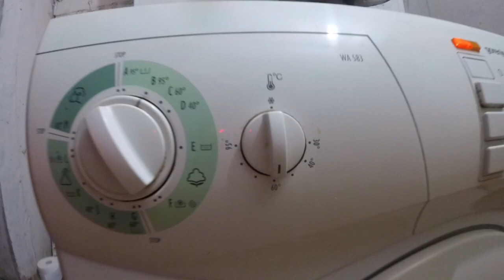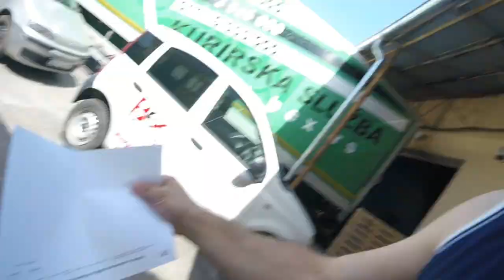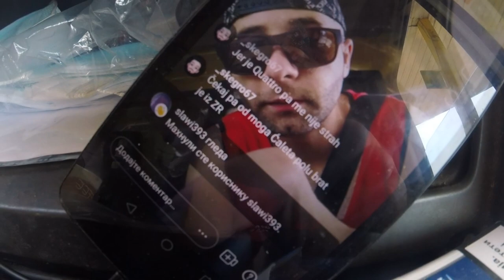🔴 ZIVOT KAO FILM! PUTOVANJE, POS'O, ZARADA, UH! Pogledajte ceo video i razumecete. Ako me razumes?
Jos jedan dan, jos jedan posao. Ovog puta smo putovali malo ali ne daleko! Ugradili smo prozore i vrata , musterija je zadovoljna. Lajkujte video i podrzite nas , hvala! Ne zaboravite na ostale video zapise na ovom kanalu!

💵🔴 YOUTUBE CHANNELS 🔴💵
🔴 DOLLAR GOSPODA

💰LEPI💰 900$
💰 Lolipon 736.99$
💰 Skins 627.49 💰
💰 ZVEZDA💰 609$
💰Gomas 519.44 💰
💰 Skinsss 415.28 💰
💰THOMA💰 371$
💰BrateX💰260$
💰ZIZO💰 220$
💰 Skegro67💰 150$
💰lukavarga💰 132$
💰BATA007💰 109$
💰TheChuka💰 80$
💰Kokalo💰 69$
💰RrScorpion💰 61$
💰gllance💰 60$
💰Emanuel💰 55$
💰djolejedi💰 35$